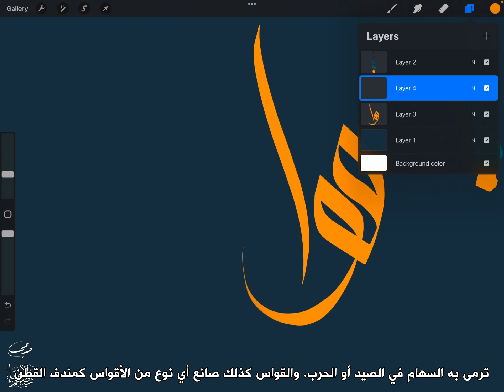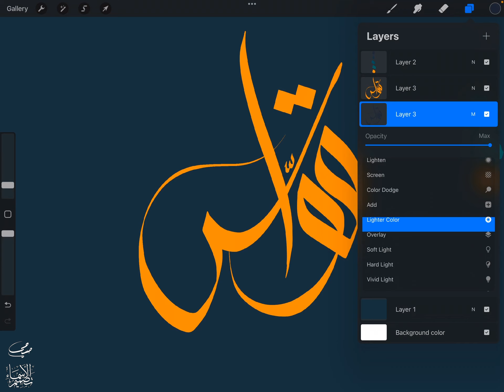تصميم اسم قواس Qawas ، مع معنى الإسم ، تصميم رقم 1703 ، تصميم بخط الوسام ،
"قواس : اسم أسرة عربي، جاء على صيغة المبالغة. وهي حرفة من يصنع الأقواس ويبيعها. والقوس: آلة على شكل أقل من نصف دائرة ترمى به السهام في الصيد أو الحرب. والقواس كذلك صانع أي نوع من الأقواس كمندف القطن. والقواس كذلك: مهمةُ من يمشي في مقدمة البطريك أو الباشا أو القنصل يقرع بهراوته الأرض لفسح الطريق. والمعنى الأخير خاص بالنصارى. وجوبان القواس ت نحو 680هـ شاعر نادر في الذكاء